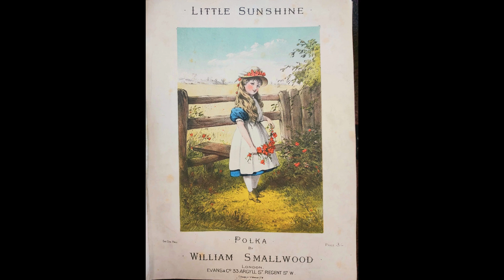WILLIAM SMALLWOOD Little Sunshine polka